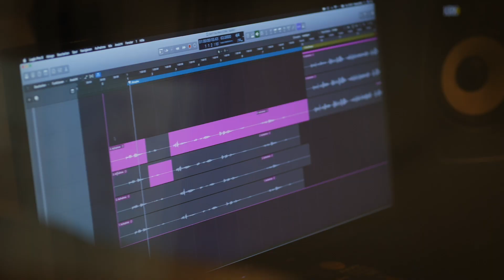Martin Garrix feat. Khalid - Ocean (Studio Version) (Cover)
I really hope you like my cover of „Ocean“ and thank you so much for your support!